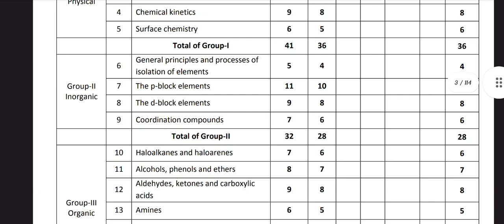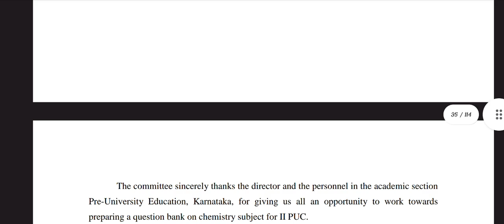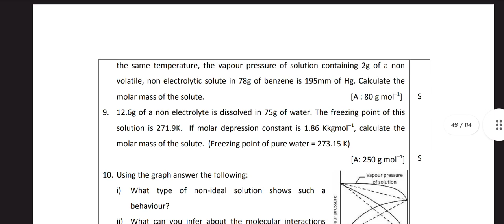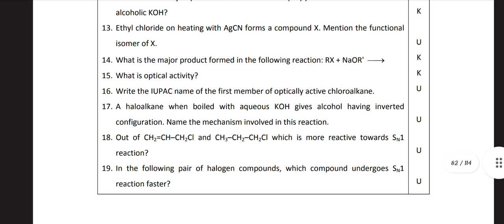KARNATAKA BOARD 2ND PUC CHEMISTRY QUESTION BANK